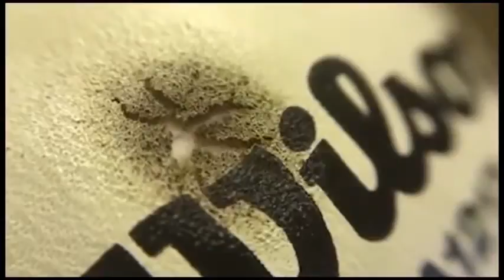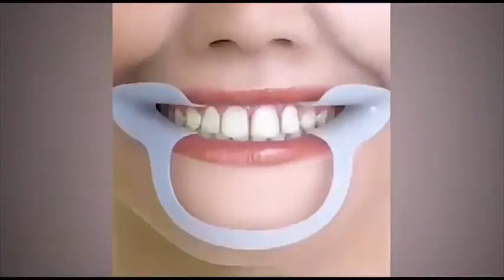How To Buy (A) SKIN COLOR NAMES WITH PICTURES On A Tight Budget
You Can Thank Us Later - 3 Reasons To Stop Thinking About SKIN COLOR NAMES WITH PICTURES
4 SKIN COLOR NAMES WITH PICTURES Made Simple - Even Your Kids Can Do It
5 Master (Your) SKIN COLOR NAMES WITH PICTURES in 5 Minutes A Day
6 There’s Big Money In SKIN COLOR NAMES WITH PICTURES
7 How To Handle Every SKIN COLOR NAMES WITH PICTURES Challenge With Ease Using These Tips
8 Learn How To Start SKIN COLOR NAMES WITH PICTURES
9 SKIN COLOR NAMES WITH PICTURES: The Samurai Way
10 5 Surefire Ways SKIN COLOR NAMES WITH PICTURES Will Drive Your Business Into The Ground
11 Sexy SKIN COLOR NAMES WITH PICTURES
12 The Secrets To SKIN COLOR NAMES WITH PICTURES
13 Believe In Your SKIN COLOR NAMES WITH PICTURES Skills But Never Stop Improving
14 Why Everything You Know About SKIN COLOR NAMES WITH PICTURES Is A Lie You Can Thank Us Later - 3 Reasons To Stop Thinking About SKIN COLOR NAMES WITH PICTURES
4 SKIN COLOR NAMES WITH PICTURES Made Simple - Even Your Kids Can Do It
5 Master (Your) SKIN COLOR NAMES WITH PICTURES in 5 Minutes A Day
6 There’s Big Money In SKIN COLOR NAMES WITH PICTURES
7 How To Handle Every SKIN COLOR NAMES WITH PICTURES Challenge With Ease Using These Tips
8 Learn How To Start SKIN COLOR NAMES WITH PICTURES
9 SKIN COLOR NAMES WITH PICTURES: The Samurai Way
10 5 Surefire Ways SKIN COLOR NAMES WITH PICTURES Will Drive Your Business Into The Ground
11 Sexy SKIN COLOR NAMES WITH PICTURES
12 The Secrets To SKIN COLOR NAMES WITH PICTURES
13 Believe In Your SKIN COLOR NAMES WITH PICTURES Skills But Never Stop Improving
14 Why Everything You Know About SKIN COLOR NAMES WITH PICTURES Is A Lie